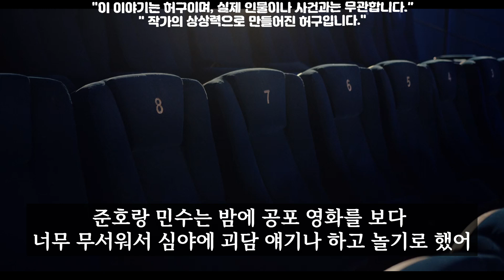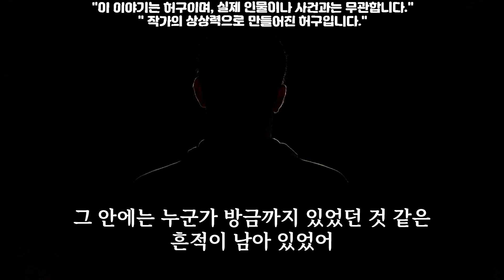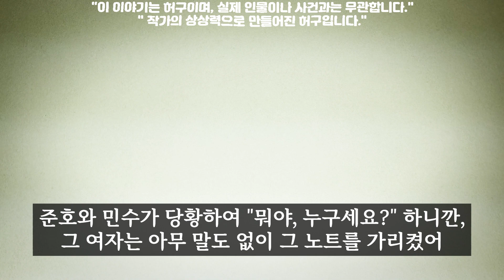폐쇄된 경비실 노트에 담긴 비밀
준호랑 민수는 밤에 공포 영화를 보다 너무 무서워서 심야에 괴담 얘기나 하고 놀기로 했어. 둘 다 무서운 거 잘 못 참으면서도 그런 얘기는 또 좋아하잖아. 그렇게 둘 다 집 안에 앉아 테이블에 마주보고 앉아서 분위기를 잡았지.